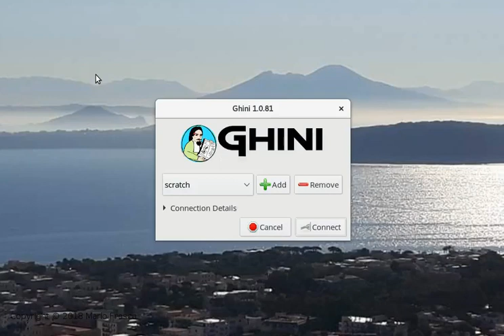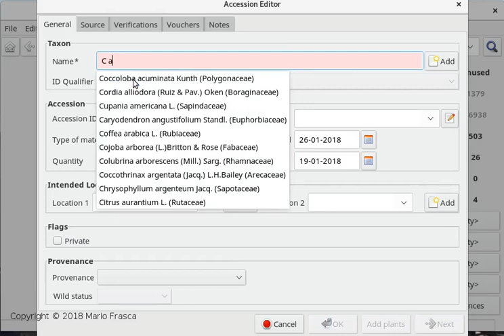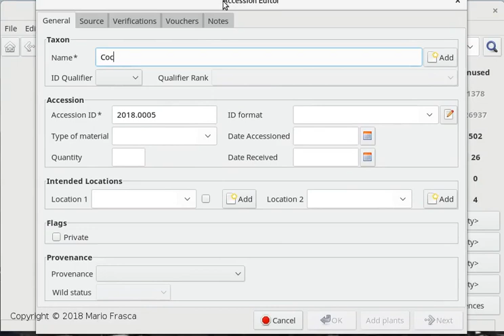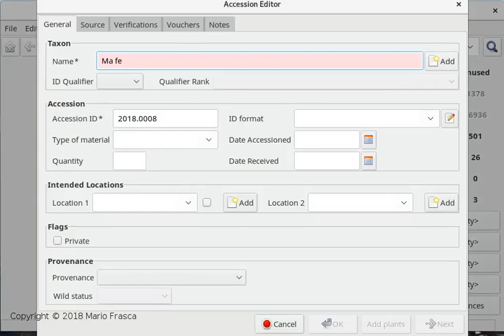showing how to insert a batch of plants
inserting accession and the corresponding plant for a batch of plant material, same received data, same accession data, other details have small variations.